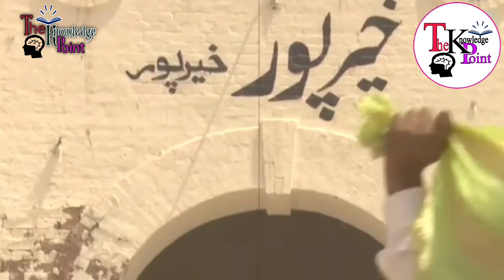A true love story of Mir Ali Nawaz and Baali Begam| Wali e Khairpur aur HiraMandi ki tawaif ka qisa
The true love story of Mir Ali Nawaz Naz, Ruler of Khairpur state, and Iqbal Begum alias Bali Begam, a concubine of Hira Mandi, in which
Mir Ali Nawaz gave up everything for the love of Bali Begam.

This channel contains stories,documentaries,historical laces,public personalities,dramas, news etc